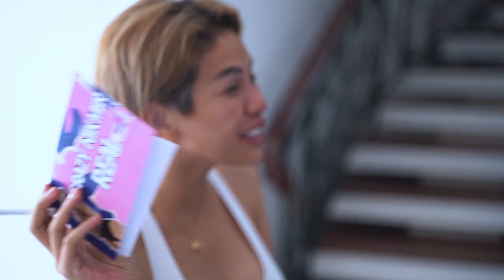GARA GARA NGOBROL NGACO BARENG GOFAR, MEREKA JADI SALING BAPER????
Hallo Beps.
Vlog kali ini Nikita bakal berbincang bincang sam gofar nih..
eiitss...kira kira apa sih yang terjadi antara mereka berdua ?
sampai pada heboh sekarang ini !
penasaran ???
tonton sampai habis ya beps...